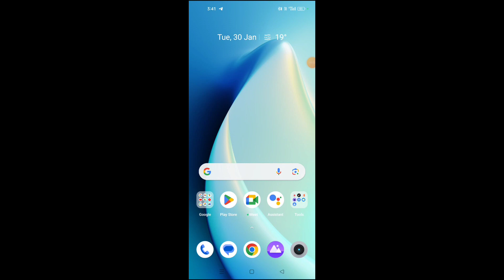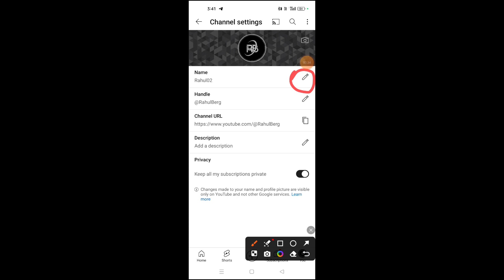YOUTUBE चैनल का नाम कैसे change करे। HOW TO CHANGE CHANNEL NAME?